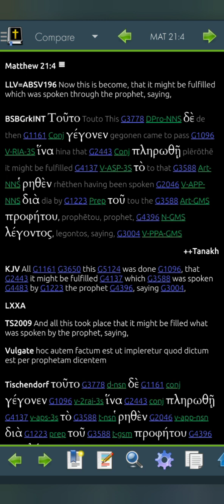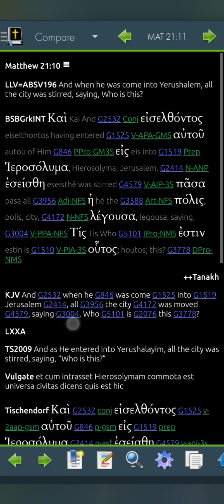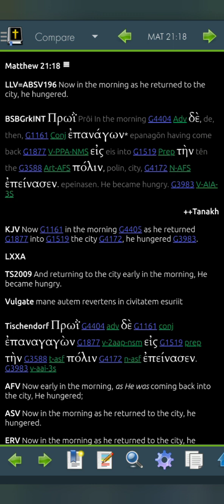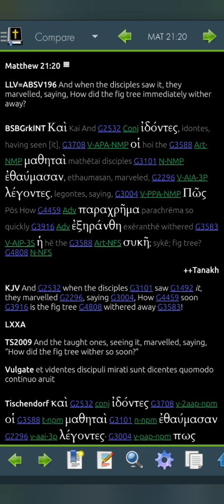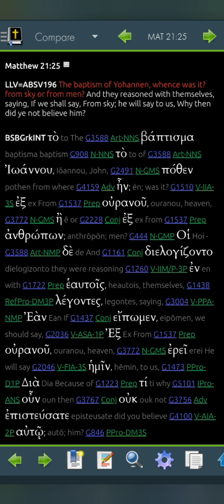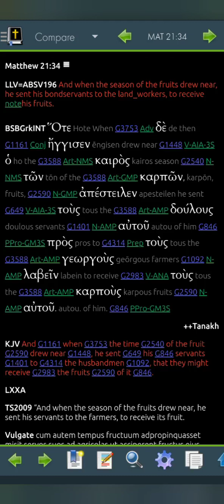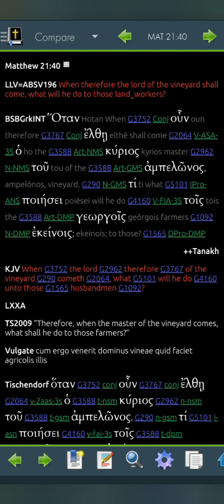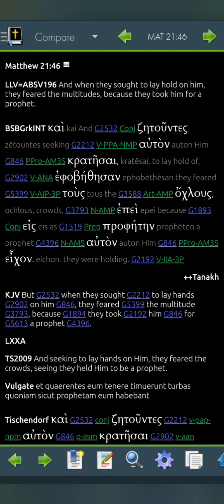Matthew 21 LLV196 for 2023 (Read Me The Bible, Garth.)